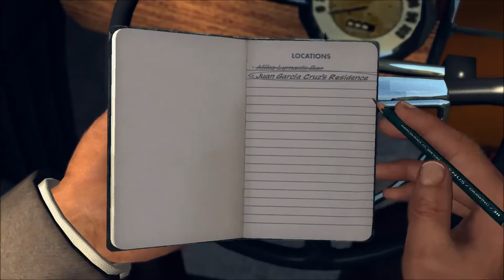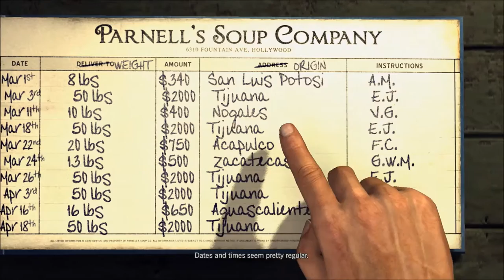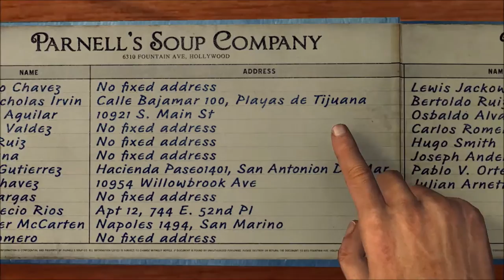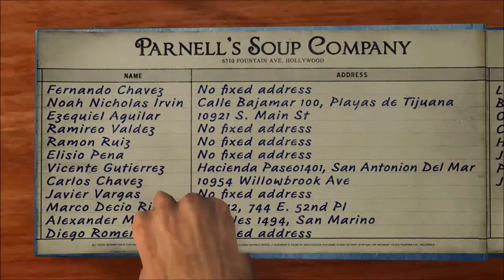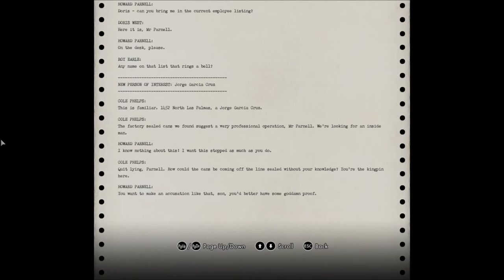Dr. Joe's LA Noire Part 29 - YAY FOR CUTSCENES INTERRUPTING DIALOGUE